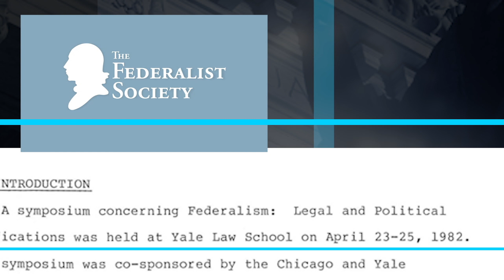Introducing Leonard Leo and Eugene Meyer of The Federalist Society, NRI's 2021 WFB Prize Dinner